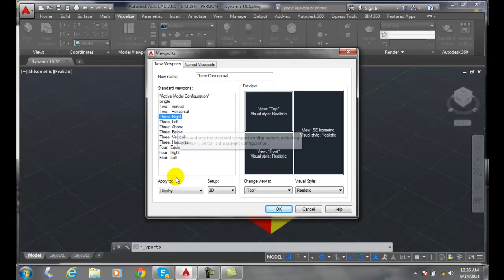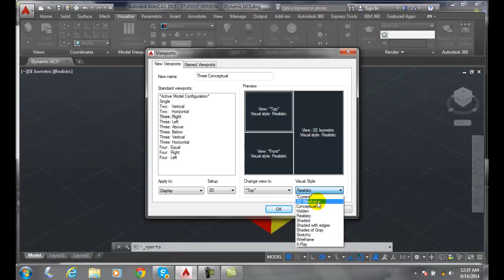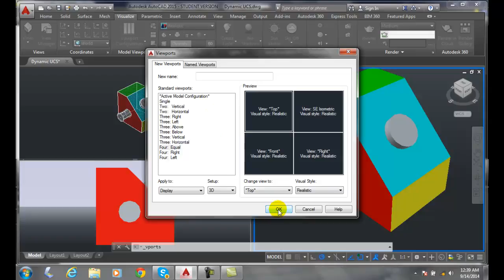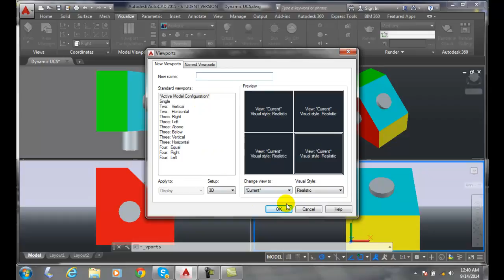3D Modeling 05-08 Applying Viewports to Existing Configurations and Displaying Different Views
COGT2134  3D Modeling with AutoCAD
Using Model Space Viewports